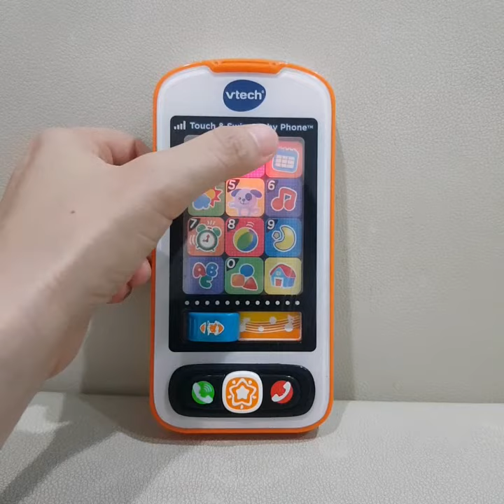Vtech touch and swipe baby phone part 2